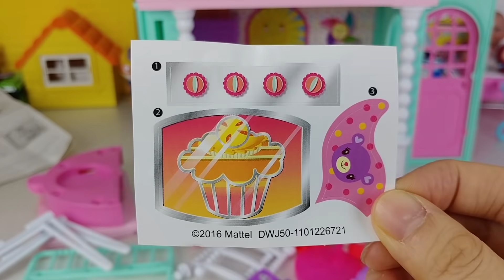바비하우스에 친구를 초대해요! 재미있게 놀자!